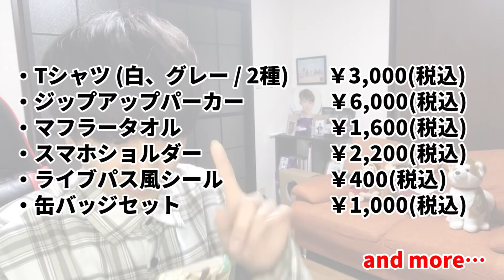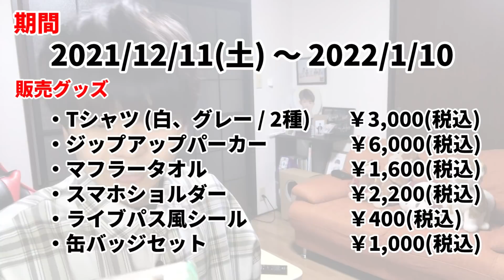【速報まとめ】ジャニフェスストアって何!? 情報完全まとめ！！！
🦞特設サイト(11/23 12:00から)

(敬称略)